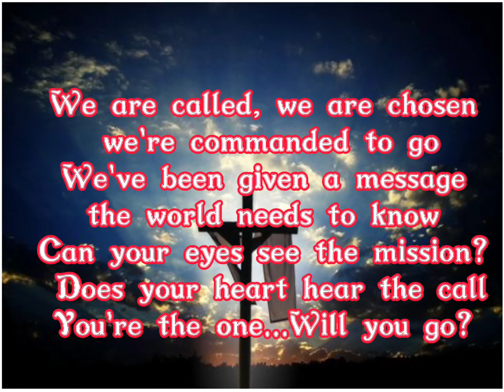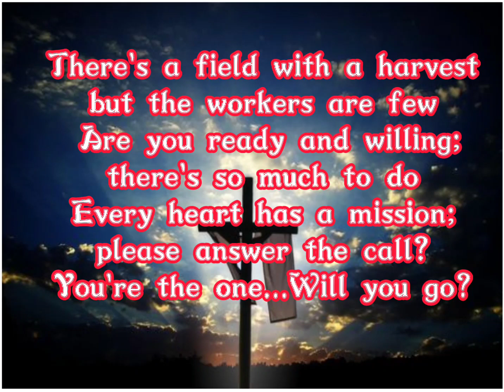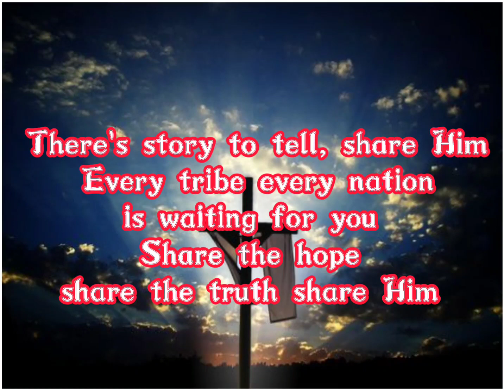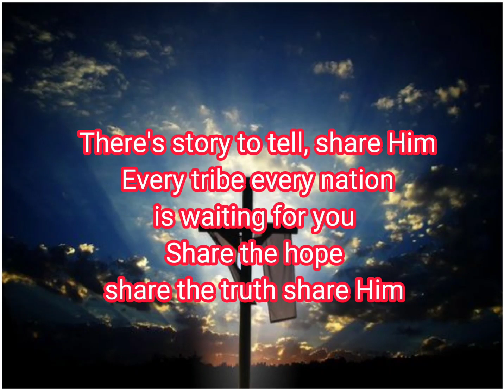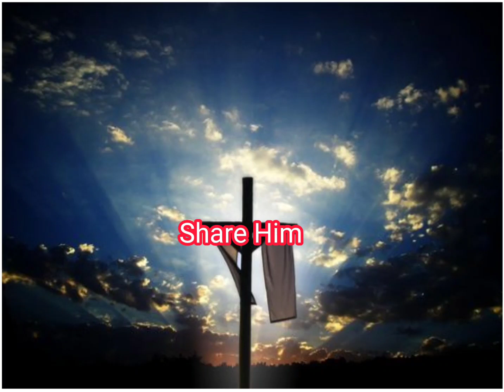Share Him_Azor's Minus one